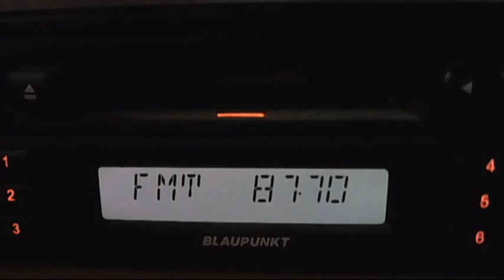FM DX TGRT FM via sporadic-e 15:18